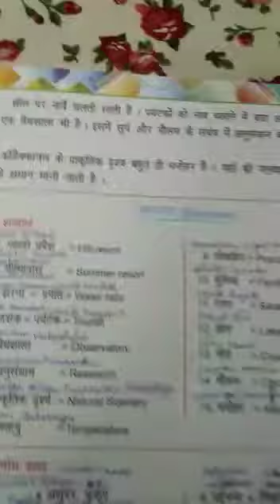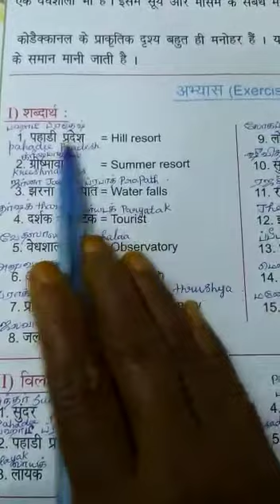8std hindi pg 17 ln 7 video explanation (part 2)